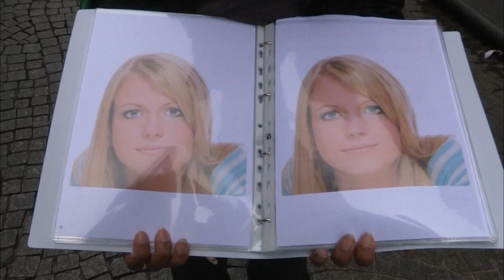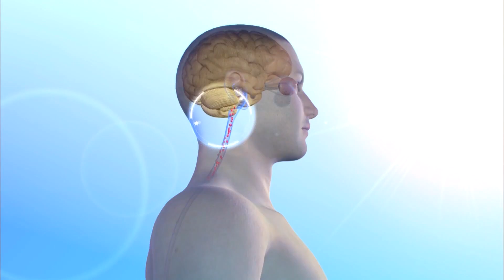How do Men and Women Fall in Love? 👨‍❤️‍💋‍👩 | Did You Know?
Do men and women fall in love the same way? Here's the science. What do you think?

Feed your app-etite for knowledge with the new Da Vinci Kids app – whenever and wherever you want!

Be amazed with Did You Know? and other fascinating programmes on the Da Vinci Kids TV channel. Tune in with your local TV provider

Exploring the world through science, Did You Know separates facts from fiction. Presenting the latest in technology and research, it goes behind the scenes to reveal the secrets of life around us.

Don’t want to miss your favorite show?

Feed your curiosity with Da Vinci Kids! Be amazed by a great variety of free videos for myth-busting answers to incredible science questions, fun and fascinating experiments, and real hands-on art projects. Da Vinci Kids takes learning out of the classroom and into the home with the best content from around the globe, designed to grow your brain cells no matter what your age!